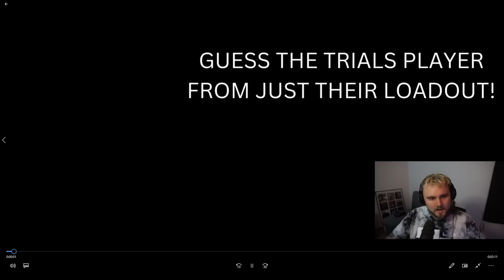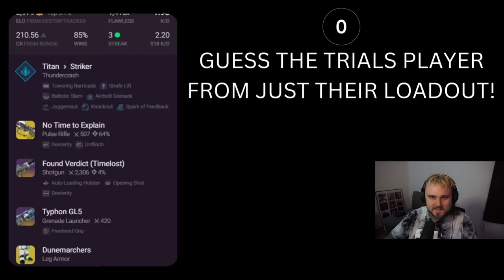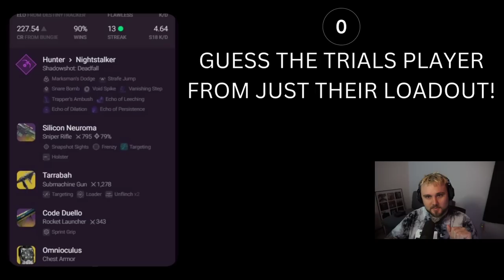THESE ARE THE LOADOUTS TOP TRIALS STREAMERS ARE USING! (GUESSING PLAYERS)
📱 Follow me on all social media platforms!